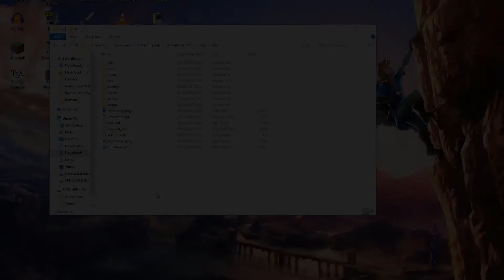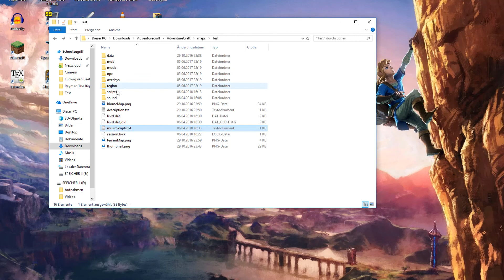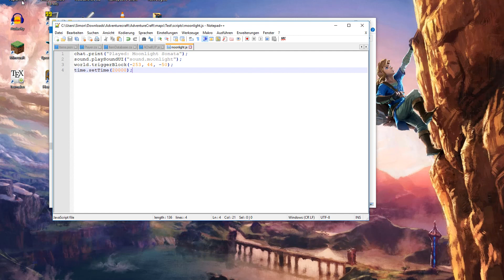Adventurecraft Scripting Tutorial #14 Music Scripts [German] [HD]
In diesem Video soll geklärt werden, wie man mit den Musikintrummenten in AC arbeiten kann um cool e Features einzubauen.

Wenn euch das Video geholfen hat und es euch gefallen hat freue ich mich über ein like oder Abo ;)

 + "use strict"

Gutes Javascript Buch für Anfänger und erfahrene Programmierer: